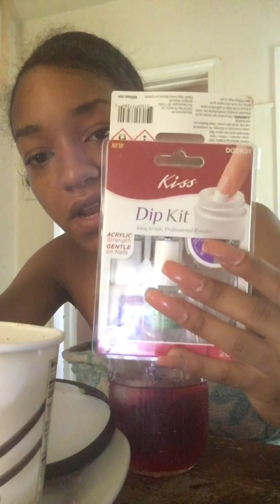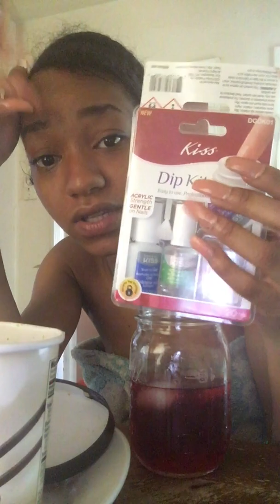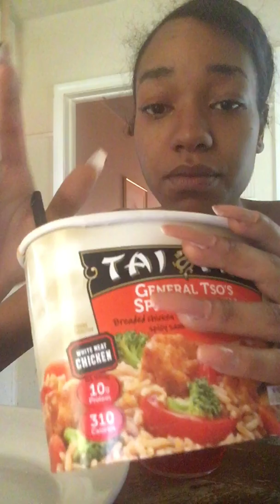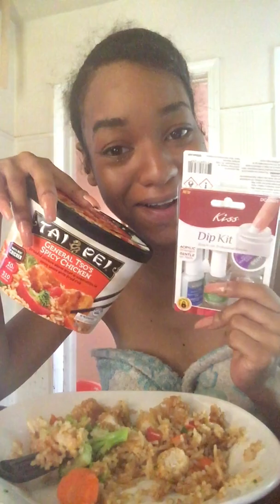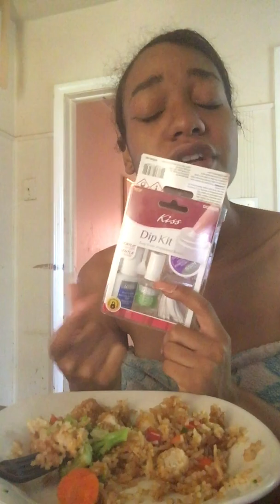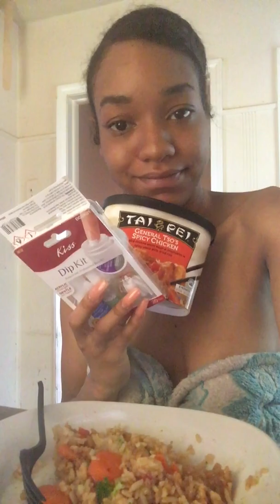Hit or miss 6$ gel kit from dollar general and they’re 2$ spicy chicken general sos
In this video I will be doing a review on 6$ gel kit from dollar general and trying they’re 2